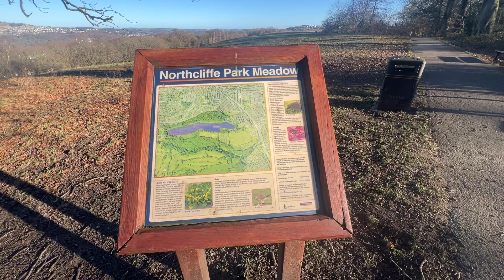A Walk in Northcliffe Woods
A short walk in the woodlands of Northcliffe Park in Shipley, West Yorkshire.  We use the entrance on Cliff Wood Avenue and take the higher of the routes available.

Northcliffe Park is made up of Northcliffe Woods and Norman Rae Playing Fields. These lovely woods and fields together make up an area of the countryside which appeals to many different people. From bird - or bat - watching, to playing football, beautiful Northcliffe Park has something to offer to everyone.